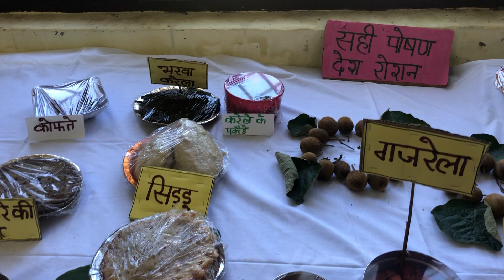"हिमाचल प्रदेश के चुनिंदा पकवानों की प्रदर्शनी | दुर्लभ पारंपरिक व्यंजन 🍲✨"